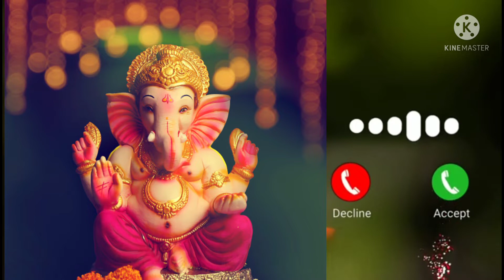Ganesh ji status ll Ganpati ji ringtone 2021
Hlo friends
SAANU ALL ROUNDER VLOG Channel me aapka Swagat he 🙏